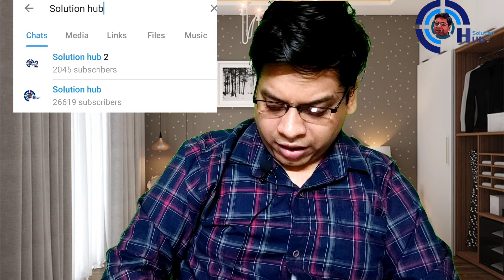ICC WT20 CWC 2021 8th Match Prediction Sri Lanka vs Ireland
1. ICC WT20 CWC 2021
2. 7th T20 Match
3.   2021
4. Key Players
5. Dream 11
6. Pitch Report
8. T10 Records
9. Head To Head Match
10. Match Prediction

ICC WT20 CWC 2021, 7th Match Preview, preview, ICC WT20 CWC 2021 T20 , sl vs ire dream11 team, grand league team, fantasy loss cover,  key players, t20 key players, Match Prediction Today, Today Match Prediction, Match Prediction, Cricket, Indian Premier League, ipl

aakash chopra match prediction
dream11
aakash chopra today match prediction
ipl 2021
kumar508
fantasy arena
cricket gyan
sure expert support
Pk Present
Indian News Expert
99 Cricket News
Afsha Production House
Sports Kop
Sports Tak
Match Prediction
News 24 Sports
Rizwan Haider
Cricket ki Duniya
Aakash Chopra
Shoaib Akhtar
RaDCz speaks
caught behind
T10 League official
cricket lover
Ali Sawera Pasha
Match Prediction best Channel
Dream11 best channel
Stats Guruji
fantasy support
ADDA GURUJI
UDCRA
cric11 forecast
Kishan Suthar
old rounder slda
SP DCshra tech
RS cricket prediction
Jannat cricket tips
cricket prediction expert
SG cricket prediction
SG Sports
cricket News
Cricket desi lover
cricket Nation
Bishraj Rawat
daily news aadda
cric Hindi
toss prediction cricket
RJ Raunak nopo
xyz
xyz match prediction
Dr cric point
expert sandeep